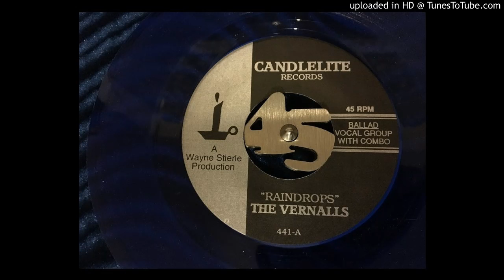The Vernalls - Raindrops (Alt Take)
Nice Doowop by The Vernalls on Candlelite